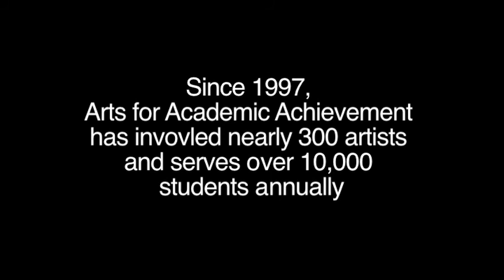Arts for Academic Achievement at Bryn Mawr Elementary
Puppeteer Margo McCreary worked with second graders at Bryn Mawr Elementary School to create unique puppet characters and star them in their own puppet show productions.  A testament to the power of arts in education!